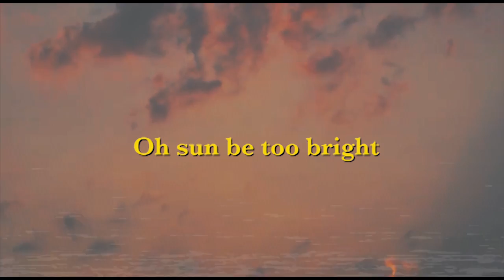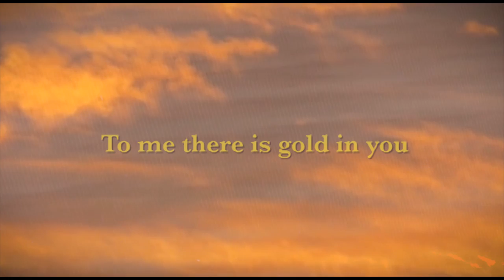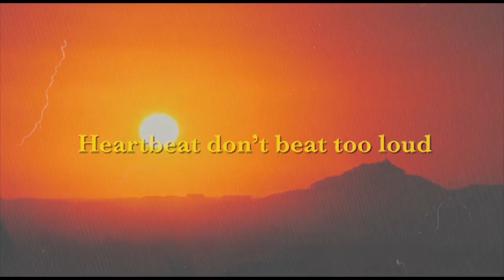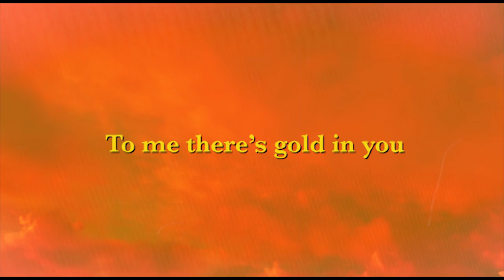Alexz Johnson - Golden [Lyric Video]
Alexz Johnson performing Golden from the album Still Alive. (C) 2019 Laydee Spencer Music Inc.

Golden
(Written by Alexz Johnson, Brendan James Johnson, Sacha Skarbek & Alex Reid)

I don't want to wake you
Oh sun be too bright
So it can wake you
Oh sun follow through, follow through
Follow through

Sit up, come you
It's why heaven made you
Oh rain, fall too hard
So I can keep you
Oh rain don't follow through, follow through
Don't follow through

You're golden, aren't you?
You're golden, you're gold, aren't you?
To me there's gold in you
To me there is gold in you

Sleep in, sleep in
Don't want to wake you
Heartbeat don't beat too loud
It might just break you
Or follow you, follow you
It follows you

To me there's gold
There is gold in you
To me there is gold